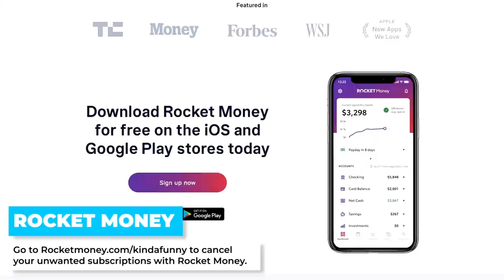Let’s Talk About That Phil Spencer Interview - Kinda Funny Games Daily 05.04.23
to cancel your unwanted subscriptions with Rocket Money.

We got to talk to head of Xbox Phil Spencer. Now, let's talk about what he had to say. Host of the Xcast Snowbike Mike joins Greg to break down every intricate detail Phil had to say about the state of Xbox.

Time Stamps:
00:00:00 - Start
00:02:06 - Housekeeping
 - Over on Xcast we have a must watch interview with the head of Xbox Phil Spencer. That’s on Youtube.com/KindaFunnyGames.
 - Later today we have a new episode of the Kinda Funny Gamescast going up and it’s our Star Wars Jedi: Survivor Spoilercast!
- Come celebrate May the 4th with us as the team plays through Jedi Survivor. We have all sorts of fun surprises for you including Andi-Juan Kenobi teaches Nick the Force, and Where in the World is Kev2D2. Wanna hear Mike-Bacca The Truckee do his patented Tahoe Scream? later today at 11:30am right after KFGD.
00:06:22 - What the Interview was Like
00:16:23 - Phil Spencer apologizes for ‘disappointing’ Redfall and claims Xbox was expecting better reviews
00:33:58 - Xbox Did ‘A Better Job’ With Assisting Starfield Development Than Redfall
00:48:11 - Microsoft’s Xbox chief thinks losing the Xbox One generation was ‘the worst generation to lose’
00:55:07 - Xbox ‘didn’t deliver’ on 2022’s Showcase, but Phil Spencer is ‘enthusiastic’ about this year’s
01:04:14 - Phil Spencer Reacts To UK Blocking Microsoft-Activision Deal And Discusses Next Steps
01:05:14 - Unity lays off 600 more employees, closing half of its offices
01:06:19 - Out Today
01:07:53 - Squad Up: Blinkiebops - PlayStation
01:08:34 - You‘re Wrong
01:11:23 - SuperChattin’ w/ KF!
Tomorrow’s Hosts: Tim & Bless